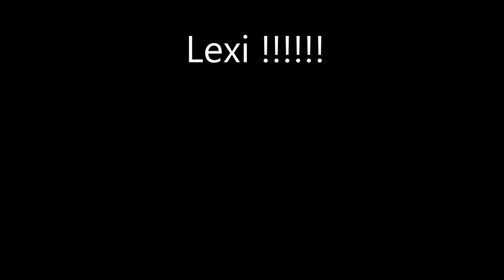Lexi Weeks 14'07.5"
2nd attempt make